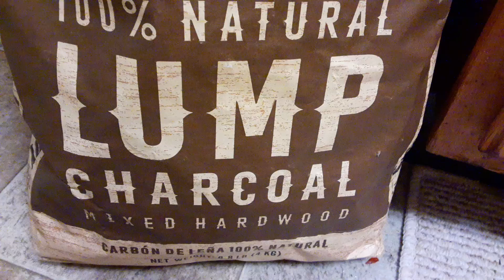Real Charcoal Used for Dahi Dhuan Gosht made by my Sister